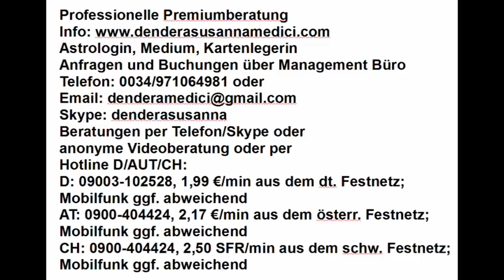Tageshoroskop: 31.01.2018 Vollmond und totale Mondfinsternis